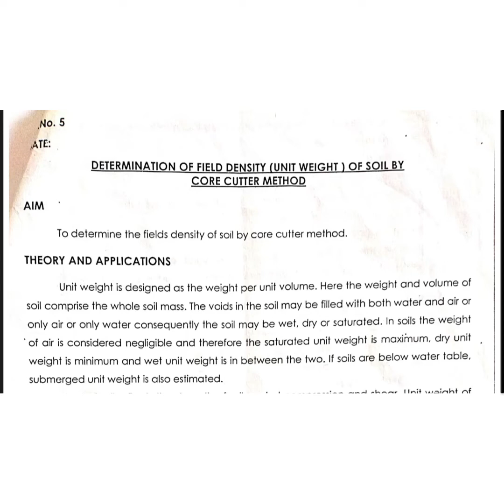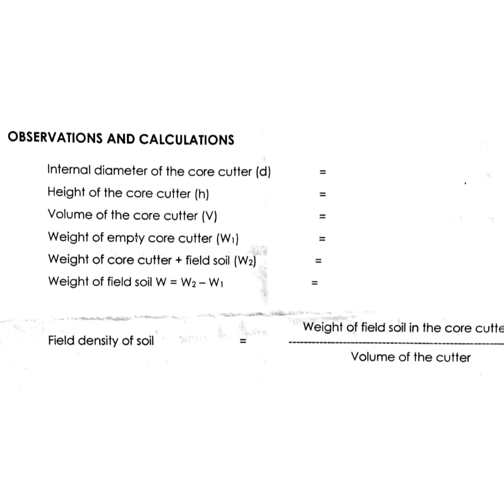Determination of field density of soil by core cutter method | Geotechnical Engineering Lab